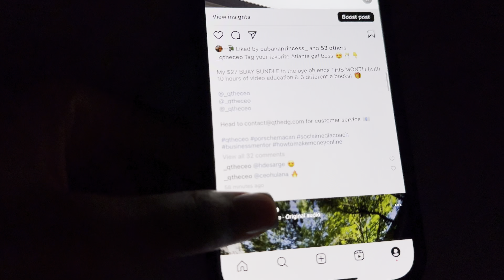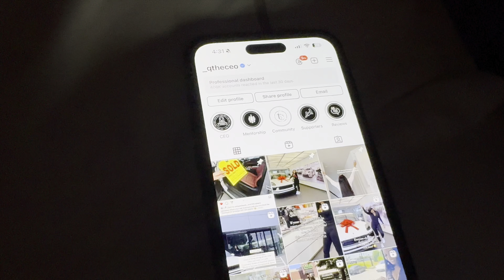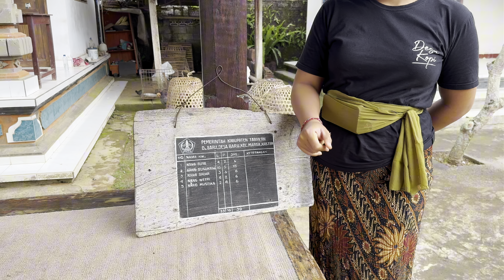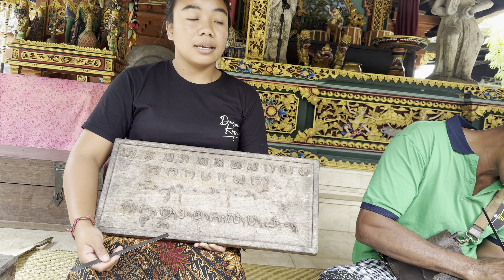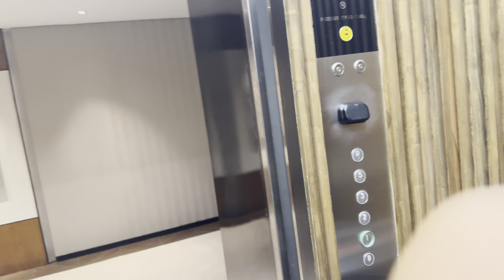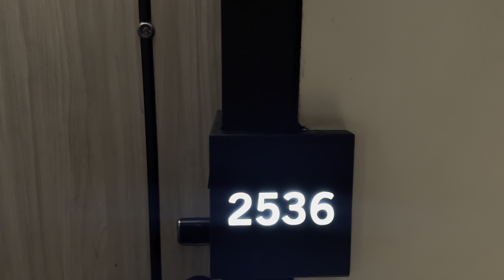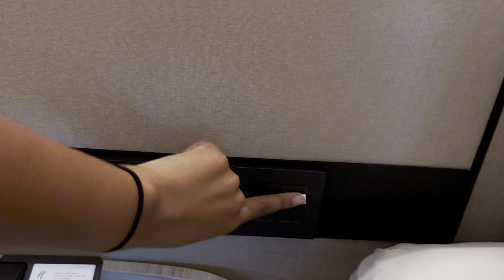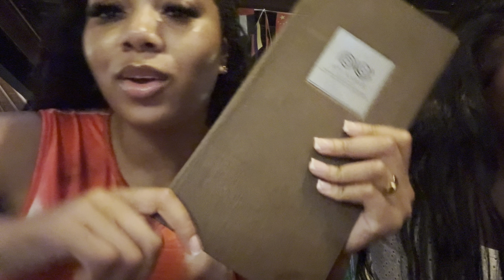BALI GIRLS TRIP DAY 3 | New luxury hotel + farming + family compounds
Day 3 in Sanuur, Bali!

GRAB YOUR BDAY BUNDLE! I am giving away everything away FOR ONLY $27!

Goodie bag items